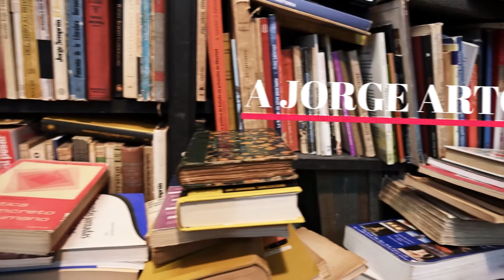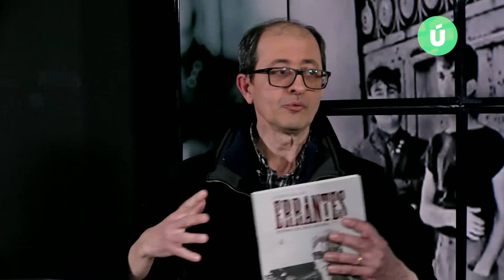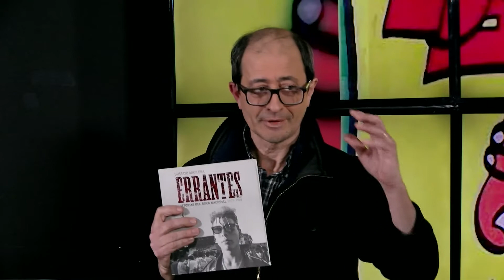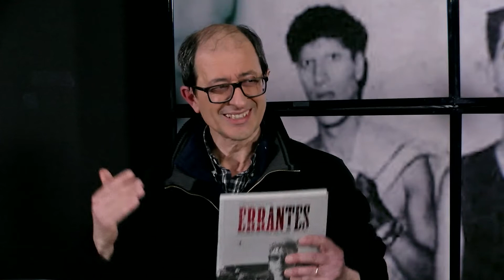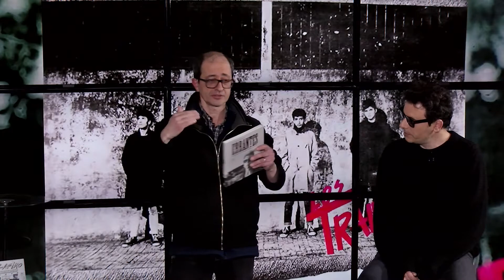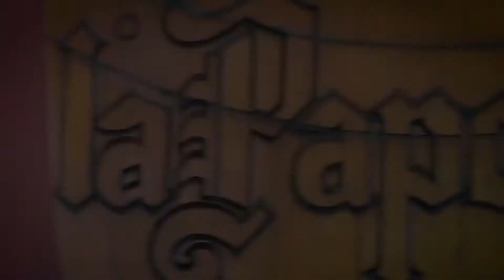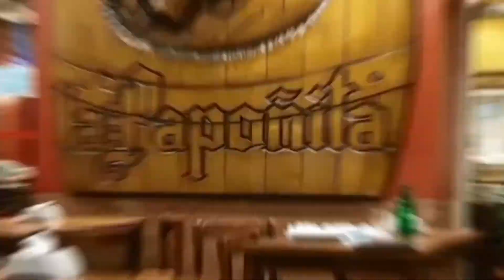Post dictadura, razias: Del rock al post punk - La biblioteca de Diómedes T1 29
Post dictadura, razias: del rock al post punk
De la salida de la dictadura al difil proceso de consolidacion de la democracia